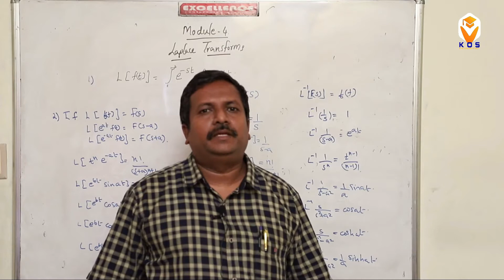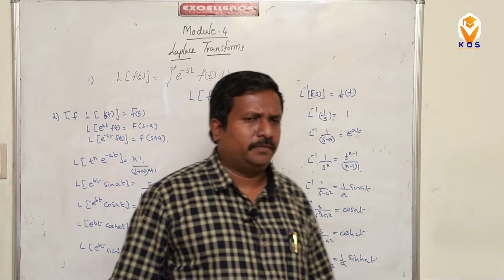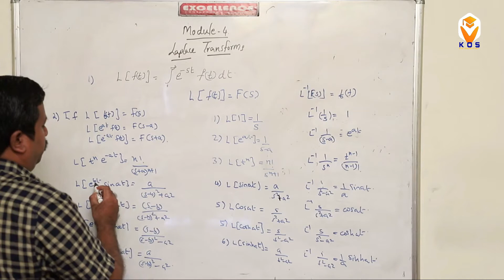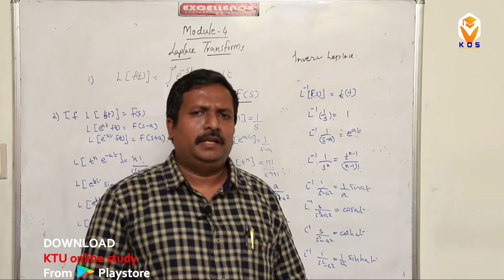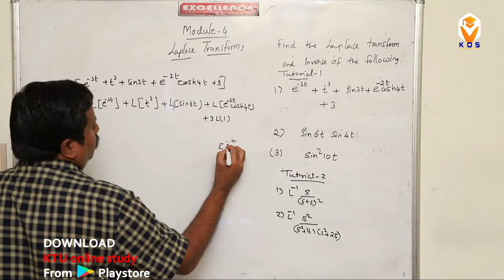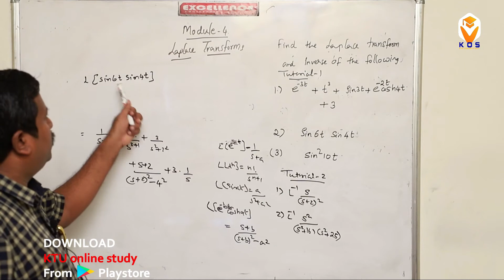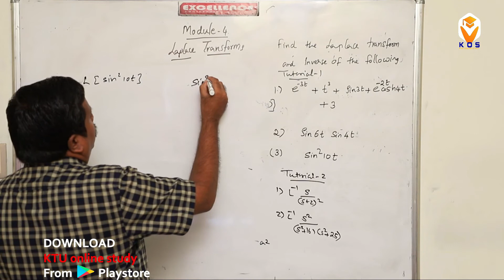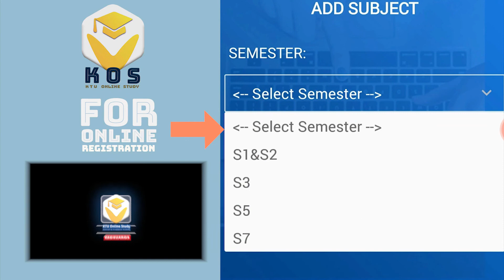KTU VDT - S2 MATHS 2019 | VECTOR CALCULUS, DIFFERENTIAL EQUATIONS AND TRANSFORMS | MODULE 4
KTU 2019 S2 MATHS -  - MODULE 4
by ALEX Sir @ EXCELLENCE ACADEMY

150+ Engineering Subjects From 5 Departments